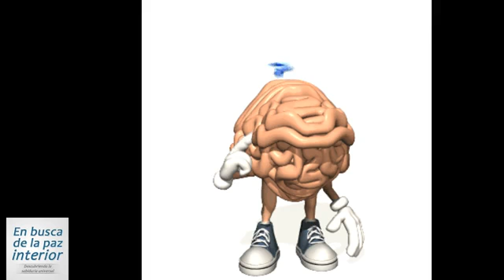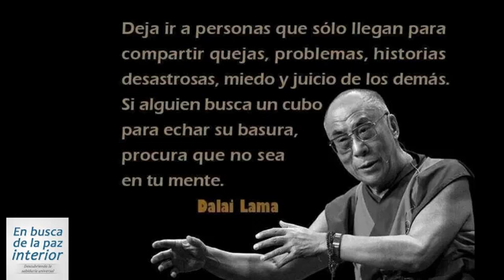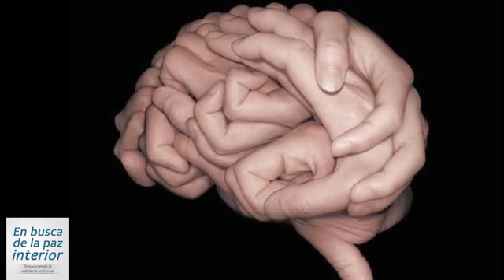Desprogramacion Mental parte 5